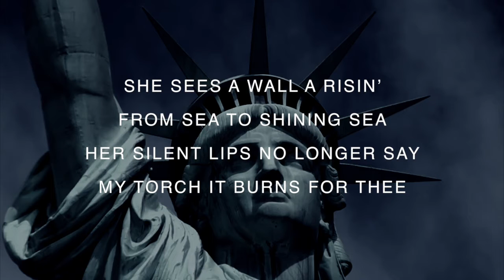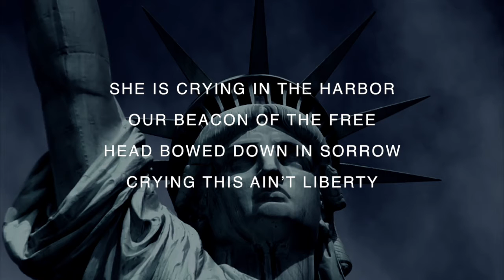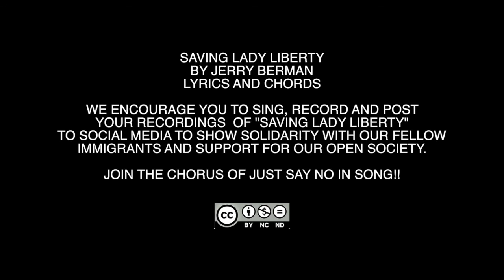Saving Lady Liberty - Music, Lyrics & Chords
Saving Lady Liberty is a protest song written and performed by Jerry Berman against our current immigration policy and a call to create a chorus of Just Say No! in song on social media. You are allowed to use, share and add verses of the song to share on Social Media.

Lyrics & Chords by Jerry Berman
Performed by Jerry Berman & Mike Kligerman
Recorded and Mastered at Audio Hill Recording
Video Editor Jack Kelly
We encourage you to sing, perform, and post your recordings of "Saving Lady Liberty to Social Media to share your solidarity.